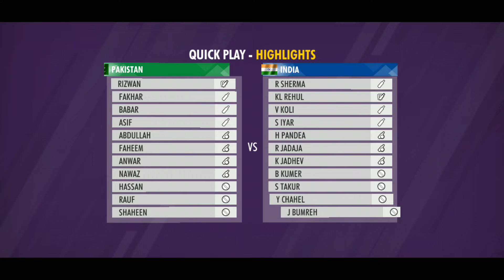Pakistan vs India | India all out 29/10 in chase of 835/10 against Pakistan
Pakistan made 835/10 in 48 overs while India gets all out 29/10.